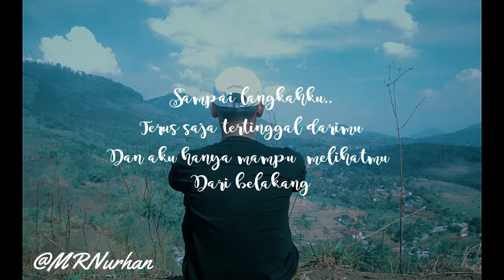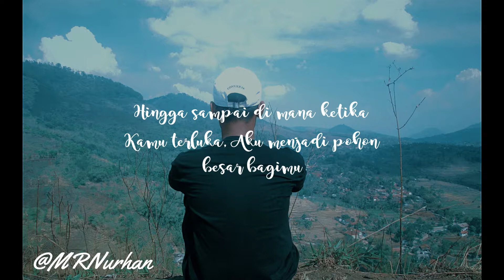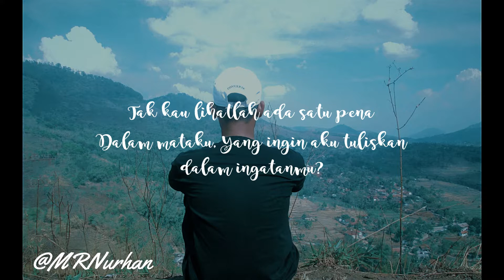Diamku Adalah Caraku Menjagamu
Kau terlalu indah...

Hingga lisanku tak mampu lagi berucap kata terbaik yang bisa melukiskanmu.

Kau terlalu sempurna...

Hingga anganku tak mampu lagi untuk bermimpi lebih jauh.

Kau terlalu hebat...

Hingga langkahku terus saja tertinggal darimu, dan aku hanya mampu melihatmu dari belakang.

Kau terlalu jauh...

Itulah mengapa aku diam,
Diam dalam ruang pribadi ku, mengatakan sebuah beban, fan harap yang tertulis dalam goresan kepalaku.

Inginku sederhana... Aku ingin kau bahagia. Aku ingin kau lebih dari apa yanv kau miliki sekarang, dan aku ingin menjagamu.

Dalam setiap langkah yang kau pijak, Aku ada. Caraku menjagamu adalah dalam diamku. Karena aku tau, menjaga adalah untuk seseorang, agar Ia teatap nyaman.
Ingin sekali ada satu hembusan yang belum aku dapatkan darimu, hadir dalam hidupku. Aku ingin untuk berhak ada.

Hingga sampai dimana kamu terluka,  aku ingin menjadi pohon besar bagimu, menjadi tempat sandaranmu, teduh dan menyejukkan.

Mungkin ini adalah takdirku. Meretas kerinduanku yang tak mungkin pernah terjadi.

Memelukkmu dengan suatu kehangatan yang berbeda. Apa kau tak sadari itu...??

Tak kau lihatkah ada satu pena dalam mata yang ingin aku tuliskan dalam ingatanmu...??
Aku, akan selalu ada, dan tinggallah dalam hatiku,
Air mataku, dan dalam ingatanku...

Saat benih cinta itu mulai tumbuh, dan harapan bersemai subur dalam hati,  tak usah kau tunjukkan cintamu kepadanya.jika belum siap melamar, karena bukti cinta itu melamar. bukan kirim bunga atau pesan singkat perhatian yah hehe. diam mungkin adalah cara yang terbaik. daripada kau ucapkan cinta kepada akhwat/ikhwan yang belum halal atau bahkan tak pernah jadi halal yang membuat imannya goyah. tak perlu cemas bila dia bersama dengan orang yang tentunya bukan kamu
 Allah maha tau segalanya, ia tahu apa yang terbaik untukmu. mungkin saja, apa yang menurutmu baik itu adalah buruk bagimu. karena Allah maha mengetahui atas segala sesuatu.
"Boleh jadi kamu membenci sesuatu, padahal ia amat baik bagimu, dan boleh jadi (pula) kamu menyukai sesuatu, padahal ia amat buruk bagimu. Allah mengetahui, sedang kamu tidak mengetahui" (QS. Al-Baqarah :216)

 saat kegelisahan itu singgah, bersabarlah. jaga jarak dengan dia. dan mendekatlah kepada Dia. doakan dia dalam sujud-sujud panjangmu. dan mintalah Ia agar meneguhkan hati agar hanya ada Allah yang mengisi relung hati.Tak perlu cemas, bila nantinya dia menjauh. seharusnya kita cemas saat jauh dari Allah.

 Muliakanlah dirimu, berdoalah dia adalah orang yang tepat. orang yang kita cintai dalam diam belumlah halal, dan belumlah tentu akan halal. bersabarlah, janji Allah sudah ada pendamping untuk kita. mungkin dia, mungkin juga bukan dia. janganlah terikat dengan sesuatu yang masih mungkin. jangan habiskan waktumu untuk cinta kepada manusia. kejarlah Allah, maka kebaikan-kebaikan akan datang kepada kita.

jika kita mencintai Allah, maka rasa cinta terhadap apapun akan sirna. itulah cinta sejati, cinta di jalan yang benar. jangan takut, jika ia adalah yang terbaik, Allah akan dekatkan, jika bukan yang terbaik, Allah akan selesaikan dengan caraNya.

cinta dalam islam itu adalah tanggung jawab. bukan sekedar pertemuan indah dan kata-kata indah, yang mengikat kalian itu pernikahan.